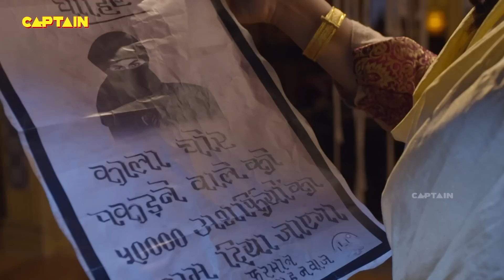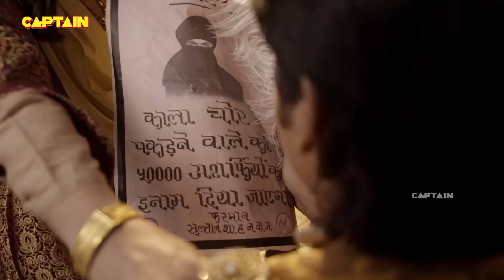अलादीन ने कराई जब यास्मीन को अपने जादुई कालीन की सैर || Aladdin – Naam Toh Suna Hoga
अलादीन ने कराई जब यास्मीन को अपने जादुई कालीन की सैर || Aladdin – Naam Toh Suna Hoga 33-36